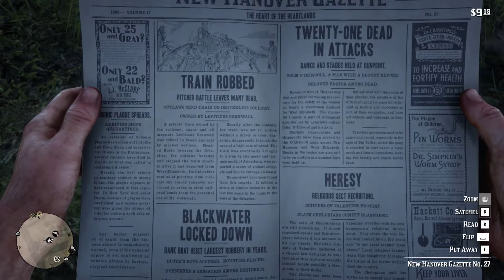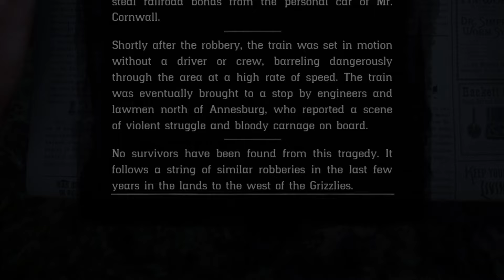10 More Great Details in RDR2 (Part 2)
00:00 - If Arthur keeps antagonising the gang member, they will throw him further and further away
02:31 - Arthur's decision about Cornwall's men changes the news
04:07 - Shepherd dogs behavior
05:44 - Valentine saloon goes under maintenance
07:12 - Realistic temperature change
08:48 - Rain cleans Arthur
09:27 - Witnesses find and talk to the lawmen, wanted level increases back
10:14 - Arthur commands his horse silently while the law or bounty hunters are around
10:45 - Different ways to start Uncle mission
11:28 - The way Arthur mutters while singing